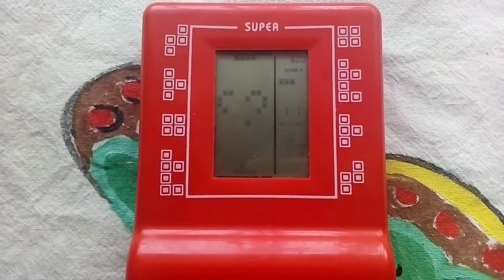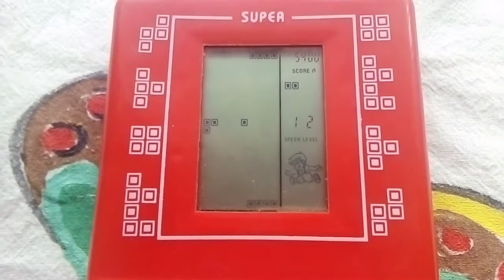Brick game 9999 in 1 Gameplay (letra "C")